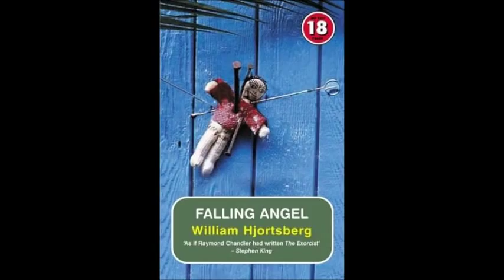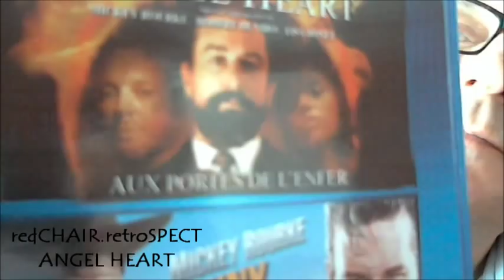ANGEL HEART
Mickey Rourke, Lisa Bonet and Robert De Niro
Directed by Alan Parker.
Murders, blood, voodoo and Charlotte Rampling as a psychic. What more needs to be said?